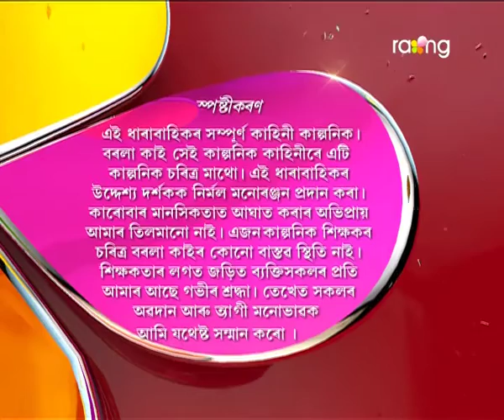Borola Kai | 24th Feb | Full Episode | No 575